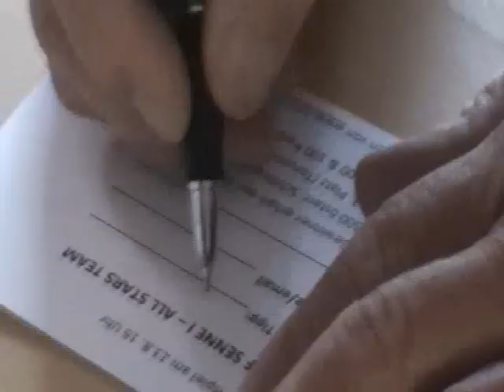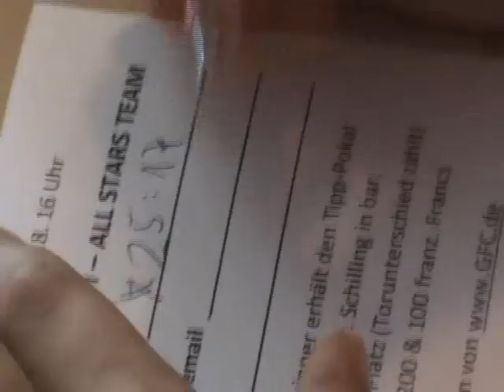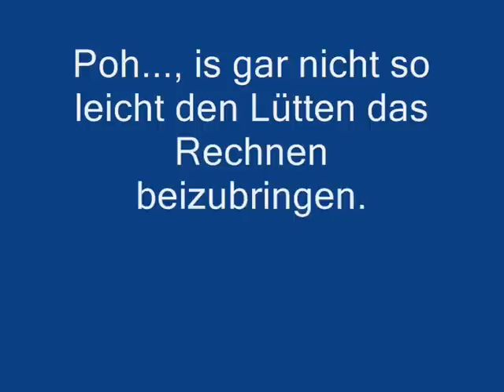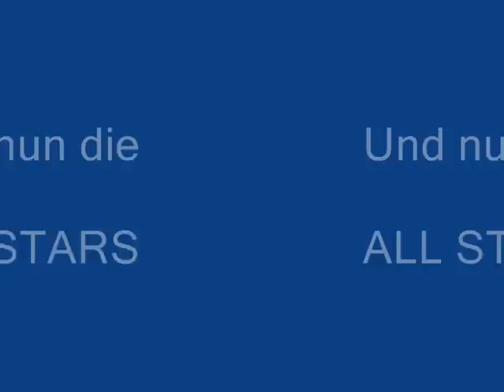Teil 2 HT SF Senne vs ALL STARS Team 23.8.09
Vor dem Spiel - Aufwärmen, Zuschauer, erste Gags & Co.